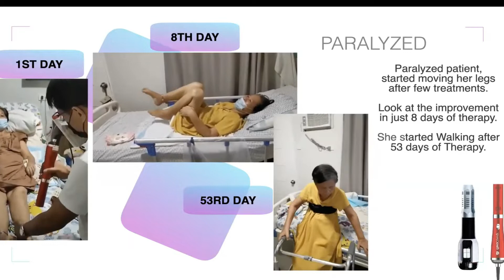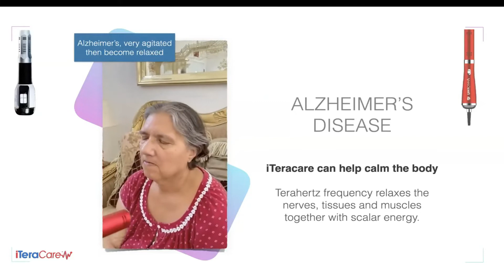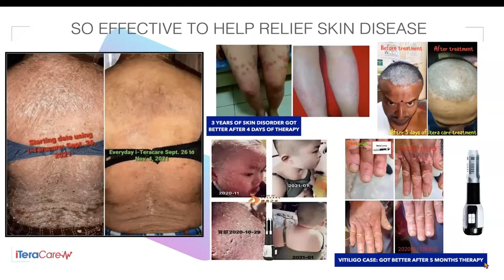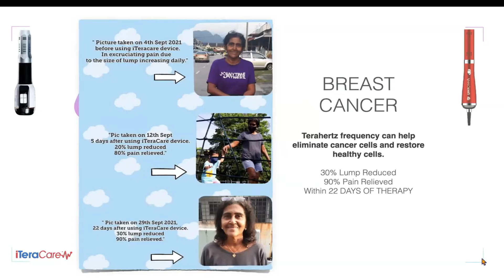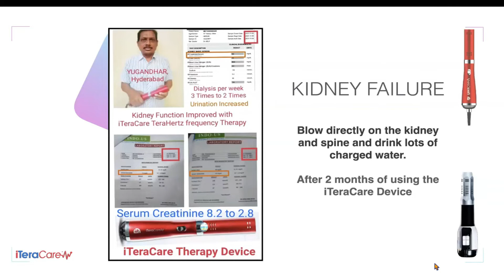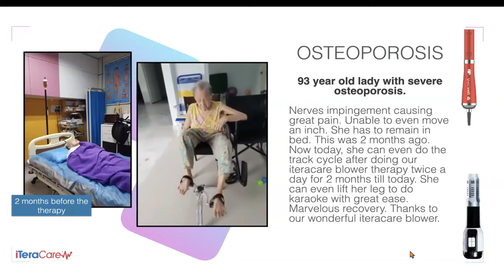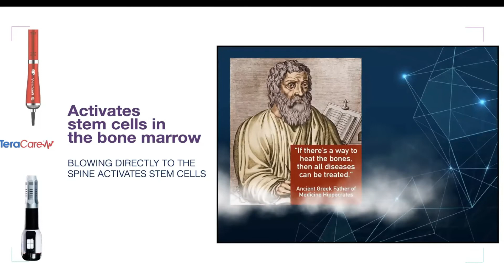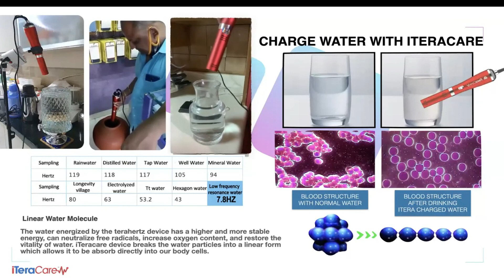iTeraCare testimonies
iTeraCare THz Health Blower intro:
1. SAFETY AUTHENTICATION:

NOTE: iTeraCare Therapy Device may have the following reaction:
1. As every person's body structure is different, certain affected body areas will experience uneasiness.
2. Previous unhealed injuries may occur during therapy. It is part of the healing process of the therapy.
3. Caution: You are advised not to shower, consume cold food/ drinks or under the air condition after the therapy treatment within 4 hours otherwise it will be counterproductive!